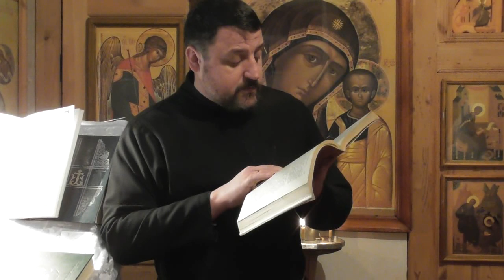Св. Иоанн Златоуст. Душу так устрояй, чтобы она была лучше красоты небесной.